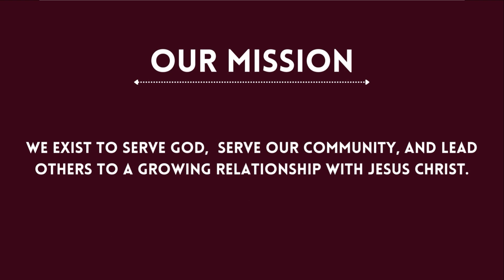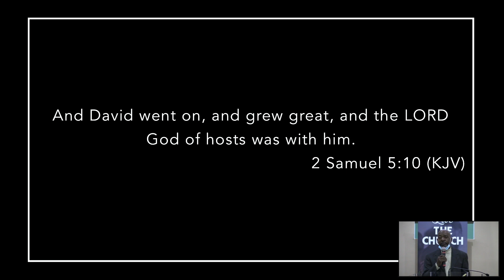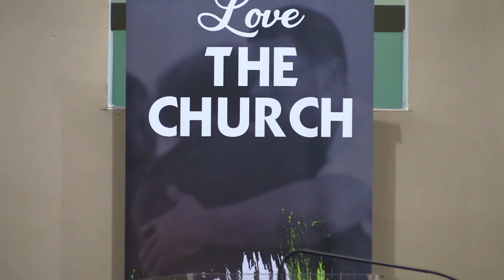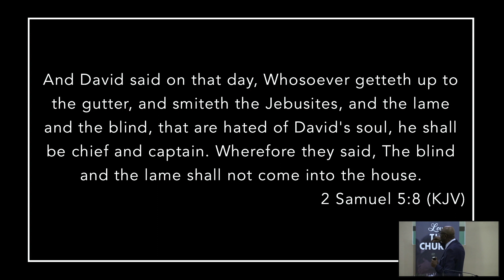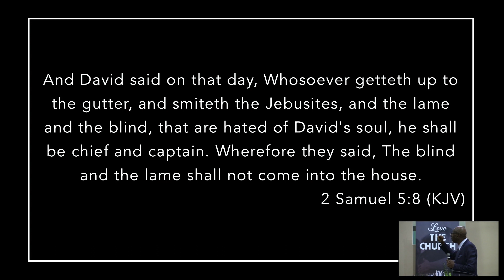"The (Warfare of the Believer)" Pastor Luke Robinson 12/10/22